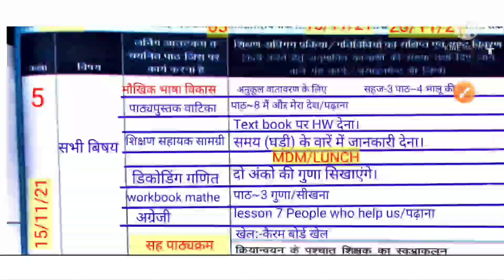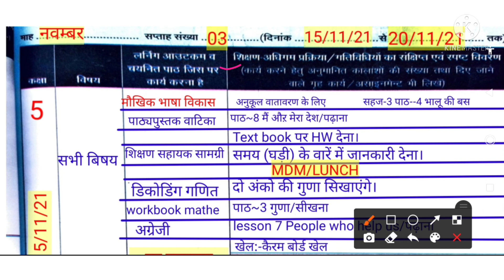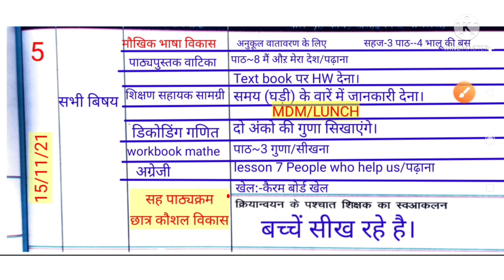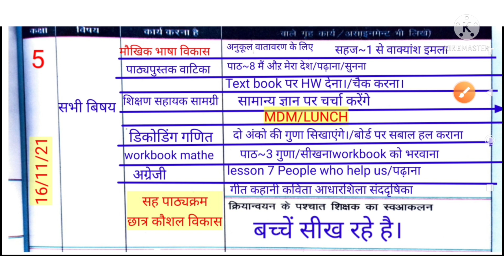शिक्षक डायरी कक्षा~5|Shikshak diary class 5|15 & 16 नवंबर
HINDI VIDEO
हिन्दी वीडियो
शिक्षक डायरी हिन्दी मे।
आप इस वीडियो में देखेंगे शिक्षक डायरी कक्षा~5 भरी हुई _15 &16 नवम्बर की।

coverd queries👇
Class 5 18 october ki shikshak diary
Class 5 shikshak diary
Class 5 shikshak diary october
Kaksha 5 shikshak diary
Primary school shikshak diary class 5
18october
शिक्षक डायरी कैसे भरें कक्षा 5